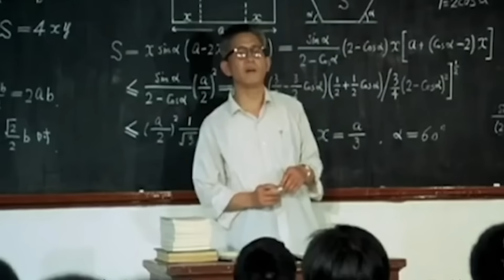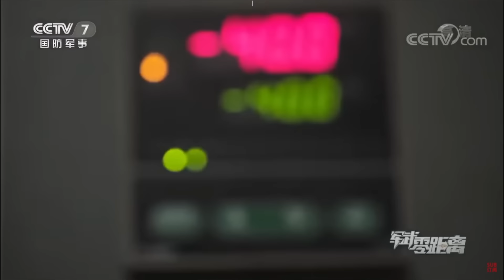🛠️ El fusil que lo CAMBIÓ TODO | Episodio 1: QBZ-95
📙¡Adquiere ahora mismo mi primer libro sobre geopolítica "Por un pedazo de tierra"!
📘¡Y aquí la versión electrónica!

☕️¡Invítame a un café!